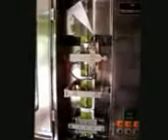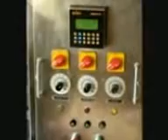Edible oil packing m/c -500ml (pneumatic Model)---+91 9849009562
This machine is Pneumatic model oil packing machine with PLC .